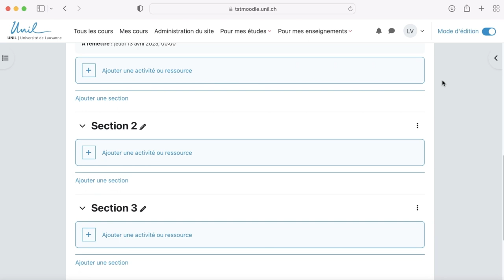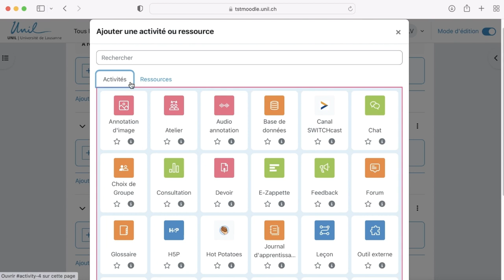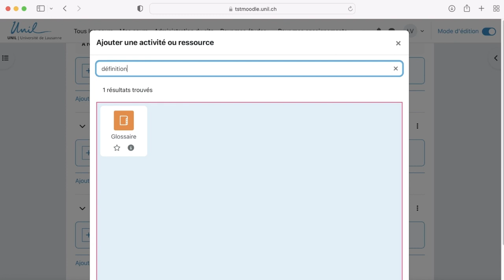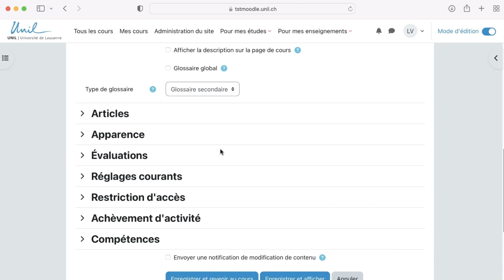Moodle 4 : Ajouter ou modifier une activité sur Moodle